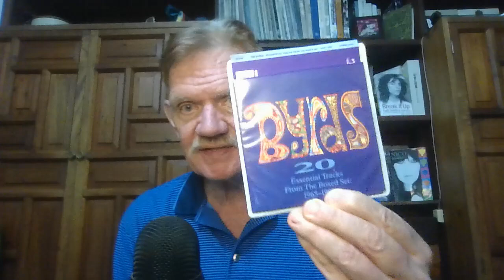133 Favorite Artists #114